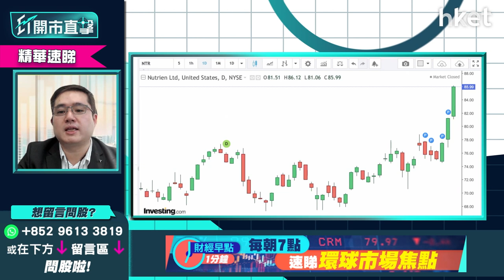【ET開市直擊】（精華）美股現階段宜做中長踐部署？馮宏遠：呢兩隻美股值得考慮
受累俄羅斯、烏克蘭局勢，美股波動未止，俄烏談判後，道指仍跌逾150點，華晉證券資產管理投資總監馮宏遠（Thomas）指，早前低撈美股的進取投資者現已獲利，現時宜做中長踐部署，建議投資者可部署買入本土相關或資源類股份。他分析指，化肥供不應求，價格上升，為投資者推介兩隻化肥股，想知是哪兩隻化肥股及詳細策略，立即點擊收看/收聽。

**重溫《ET開市直擊》俄烏談判左右大市  加息步伐有否變數？**

Time code
00:13 - 港股今日焦點速覽
01:15 - 美股外圍市況速覽+港股ADR表現
02:45 - 亞太股市早段市況速報
03:22 - 俄烏談判結束   股市放鬆、金價仍未回落
07:29 - 俄烏局勢料短期膠著   油價、農產品價格仍企硬
08:08 - 納指似回穩   距離脫險仍有逾500點水位
09:03 - 美股現階段宜做中長踐部署    宜買買本土相關或資源類股份
09:46 - 俄烏局勢可否左右美國聯儲局加息步伐？3月加息仍無懸念？
12:30 - 潛力股推介：The Mosaic Company（MOS.US）
15:57 - 化肥股亦可留意Nutrien（NTR.US）亦可留意
16:41 - 港股上日市況速覽+北水盤路
17:46 - 本港傳「禁足」   停市機會有多大？大削市場對港股信心？
20:55 - 內房見曙光之際融創（01918）仍現違約風波    下一季仍要擔心
22:14 - 美金匯率升不少、港股料受困   3月未是撈貨時機
23:15 - 港股商品股較好   對比其他講市場同類股表現相對走弱
23:46 - 基建股或可睇價位撈底    不宜長踐部署
24:42 - 港股開市前市況速報
26:12 - ET個股推介：中國建築（03311）
30:14 - 港股開市初段市況速報
31:13 - 觀眾問股：恒指下望會否見20800點？ 如實施禁足令會有甚麼影響？
35:20 - 觀眾問股：信義系業績好   信義光能（00968）vs 信義玻璃（00868）揀邊隻？
39:04 - 觀眾問股：香港科技探索（01137）有冇機會上10元以上？
41:52 - 觀眾問股：留意到農產品商品期貨升了不少   股票上有沒有可留意的？中糧（00506）、 一拖（00038）如何？
42:48 - 化肥股可選中海石油化學（03983）、中化化肥（00297）
44:22 - 觀眾問股：中國建材（03323）10.8元持貨    上望及止蝕價如何？
46:21 - 觀眾問股：中國建築（03311）現價翻炒有冇風險？  未有貨可追入？
49:26 - 觀眾問股：中海油（00883）可現價入市？ 仍有上升空間？
52:15 - 觀眾問股：收租股夠殘未？ 現可低撈博全民檢測「小禁足」後回升？
52:40 - 可小注博入收租股領展（00823）   九龍倉（01997）、希慎（00014）不太建議
54:48 - 觀眾問股：港交所（00388）可反彈上420元以上？
57:55 - 觀眾問股：友邦（01299）甚麼價位可買入？
1:00:13 - 港股、內地開市初段市況速報
1:00:48 - 財經日誌提提你